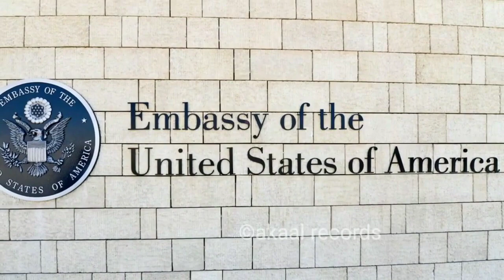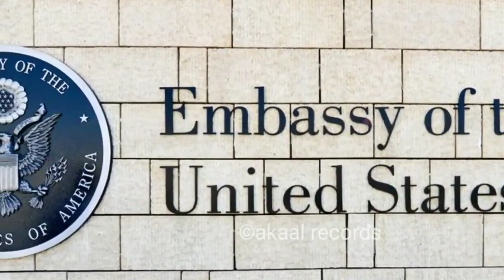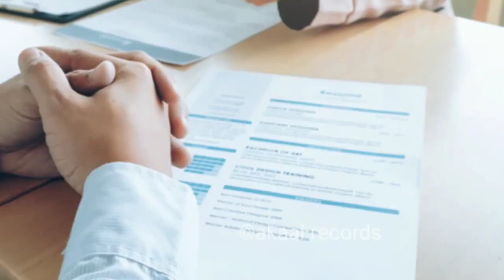vise to bina pahunche America | Nhi yakeen ta dekhlo | Akaal records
Topic - vise to bina pahunche America